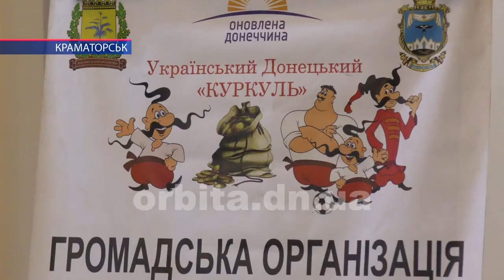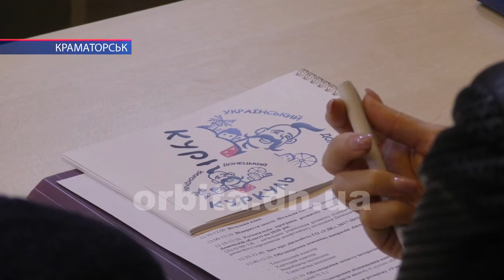Проєкт програми сприяння економічному зростанню України презентували «Українські донецькі куркулі»